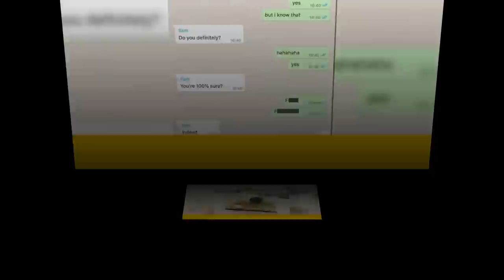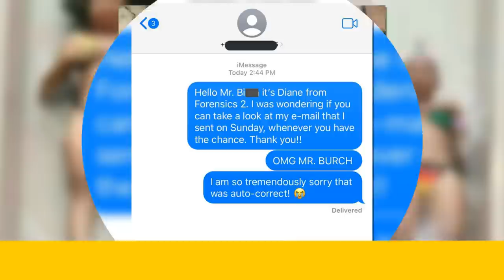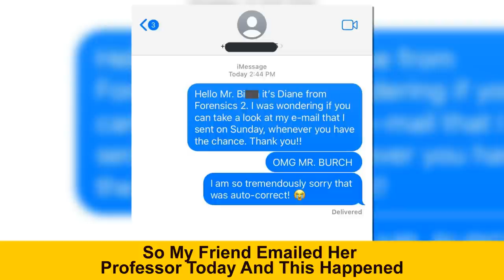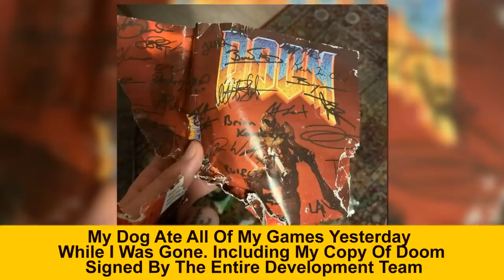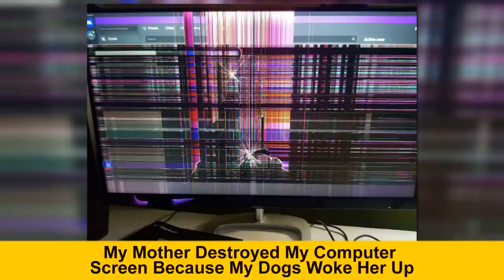Times People Experienced The Most Unfortunate Fails And Just Had To Take A Photo